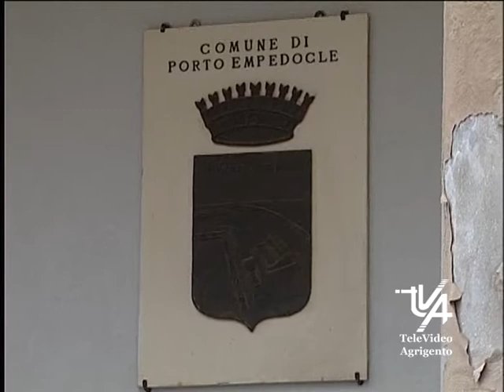Ida Carmina rigetta dimissioni dell 'assessore di Porto Empedocle